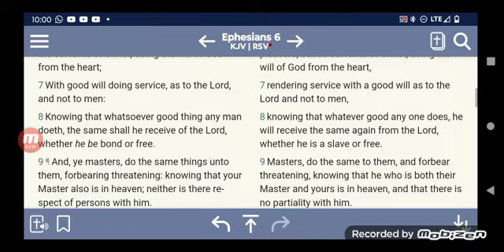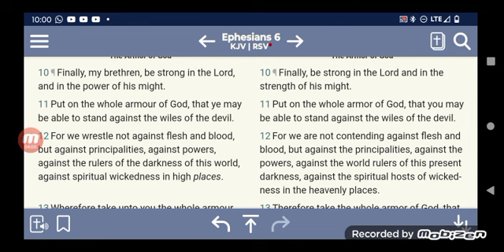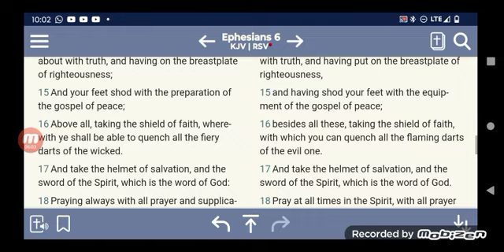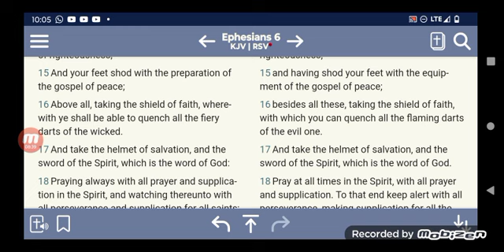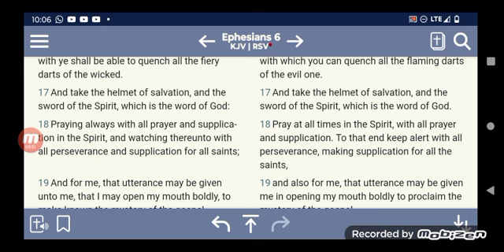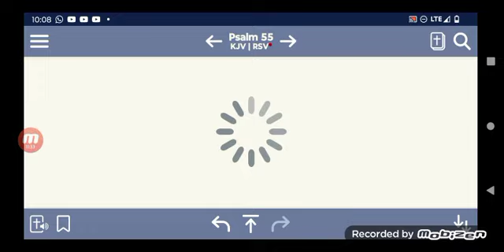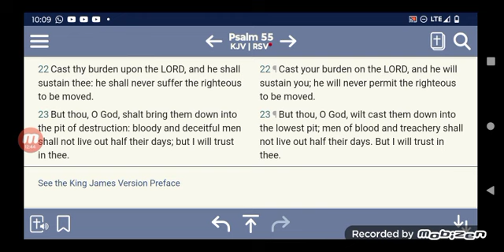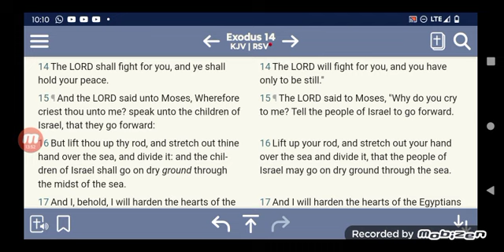THE LORD SHALL FIGHT FOR YOU& YOU SHALL HOLD YOUR PEACE